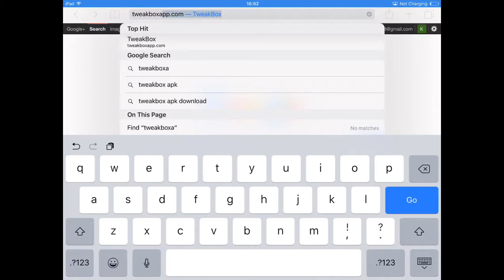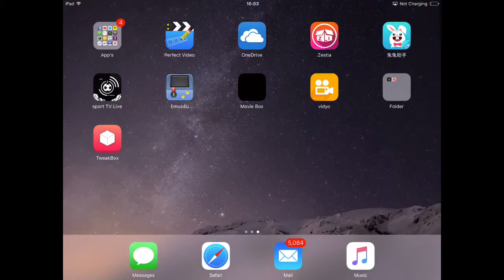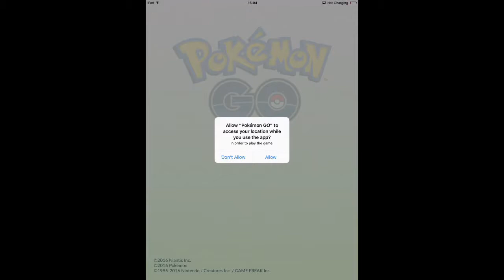How to install Pokemon Go Hacked Updated 1.5.0, no jailbreak, for IOS 10.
Today i am showing you how to install a new Pokemon Go Updated 1.5.0, no jailbreak, for IOS 10.